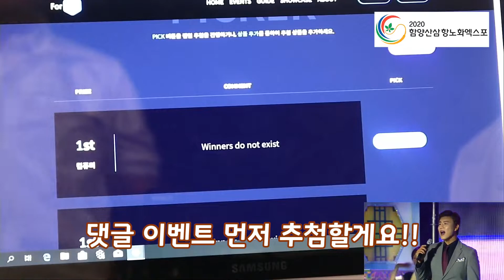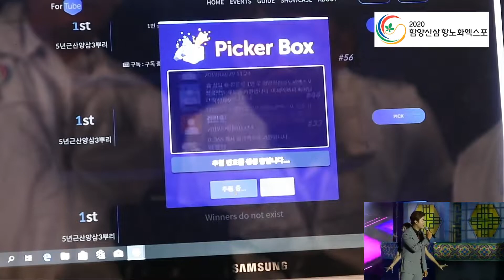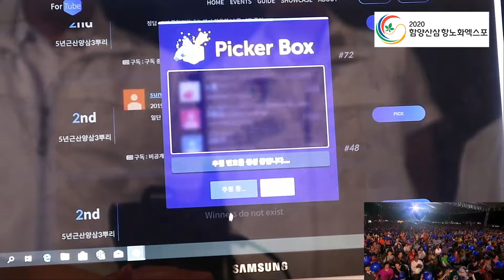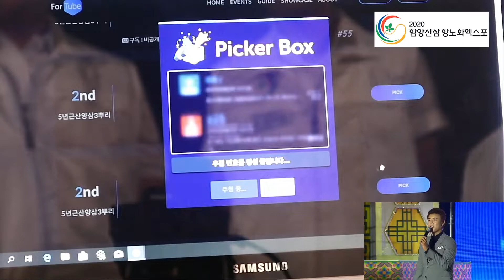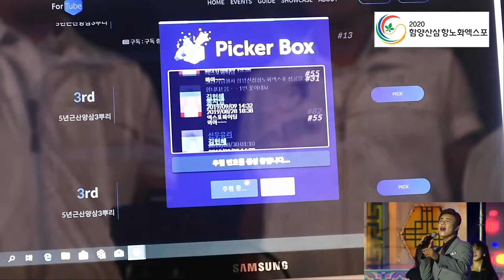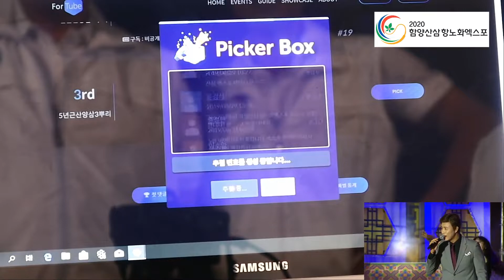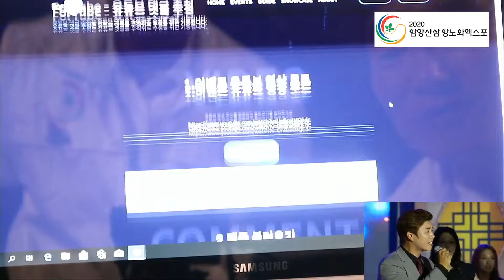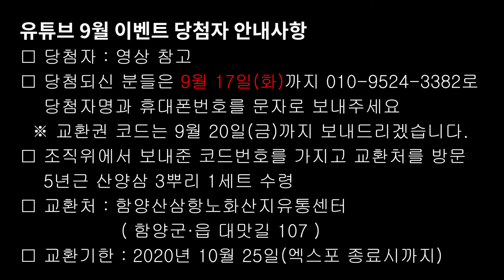9월 유튜브 구독자 이벤트 당첨자 발표